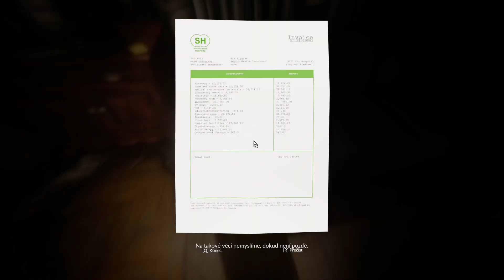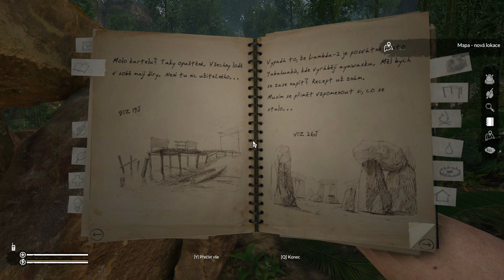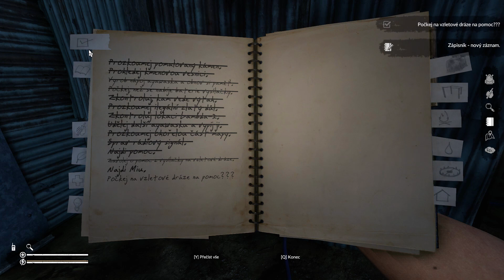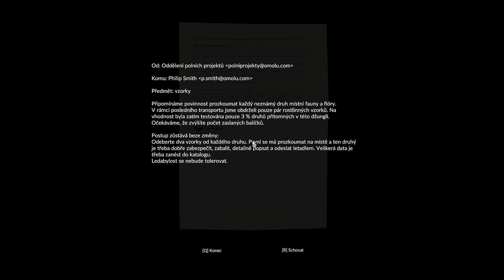Green Hell | #16 gameplay | 1080p60 | PC | CZ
GREEN HELL je simulátor přežití s otevřeným světem zasazený do neprobádaného jedinečného prostředí amazonského deštného pralesa.

Jste sami v džungli, nemáte jídlo ani vybavení, snažíte se přežít a najít cestu pryč. Hráč se drží života zuby nehty a vydává se na vytrvalostní výpravu, zatímco účinky samoty ztěžka doléhají nejen na jeho tělo, ale i jeho mysl. Jak dlouho dokážete přežít proti neznámému nebezpečí?
Na této výpravě nečekejte žádnou pomoc z venkovního světa. K dispozici máte jen své holé ruce a budete se muset naučit skutečné techniky přežití, abyste si mohli postavit přístřeší, vyrobit nástroje a zbraně k lovu i obraně. Džungle vám bude neustále usilovat o život, neboť budete bojovat jak s divokými zvířaty, tak s tropickými nemocemi. Hráči také budou muset čelit pastem, které nastraží vaše vlastní mysl, a strachu, který se plíží v temnotě nekonečné džungle.

PŘÍBĚH
Jste vrženi hluboko do smaragdového a neproniknutelného amazonského deštného pralesa. Do zeleného pekla. Vaším cílem je přežít v hlubinách prostředí jako z noční můry za pomocí skutečně intuitivních únikových prostředků. K dispozici máte jen vysílačku a v této nekonečné a nehostinné džungli budete sledovat povědomý hlas milované osoby, díky kterému kousek po kousku odhalíte, jak jste se sem vůbec dostali. To, co objevíte, bude horší než to, s čím jste tak usilovně bojovali, abyste přežili.